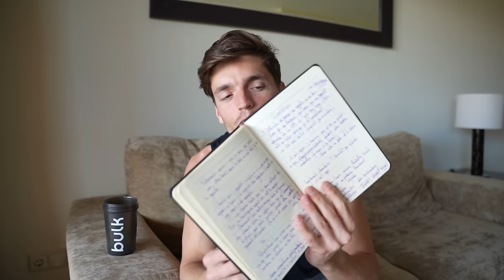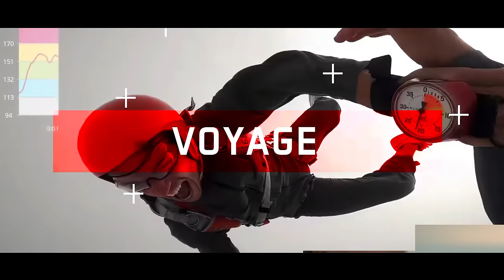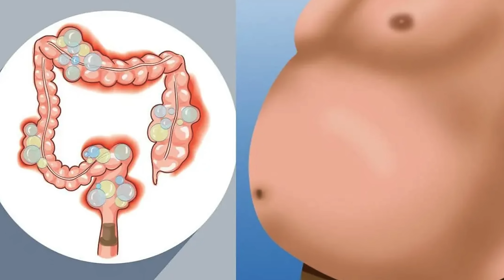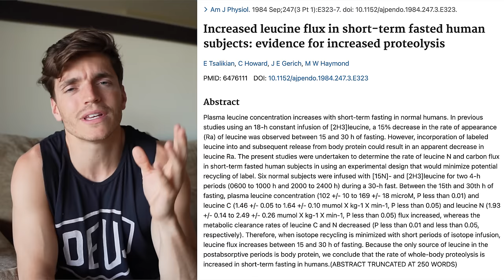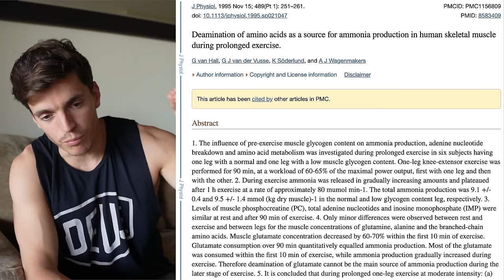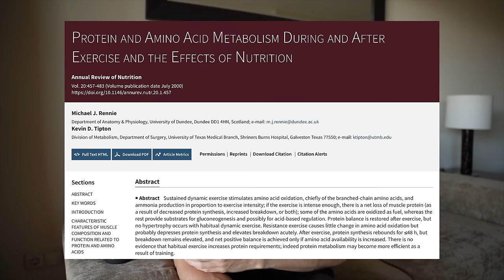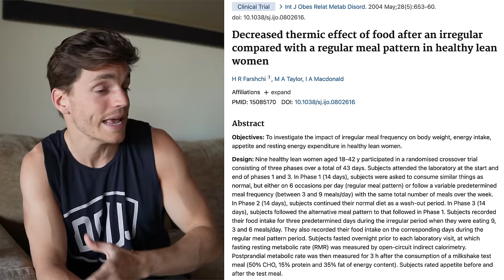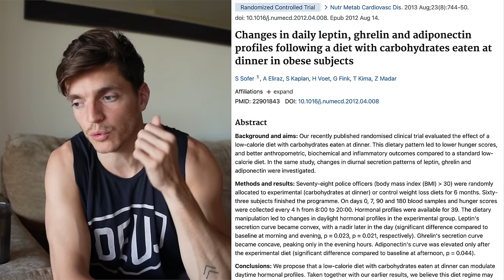RÉGIME OMAD : AVANTAGES OU QUE DES INCONVÉNIENTS ? Analyse Scientifique 🧐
Dans cette vidéo mes soldats, je vous livre la totalité de mon analyse scientifique du régime OMAD, ce que cette stratégie alimentaire ont éventuellement d'intéressant, ce qu'elle peut présenter comme inconvénient nutritionnel, psychologique, social etc

Arguments scientifiques à l'appui, je vous aide à y voir plus clair pour savoir si vous devriez vous aussi tester el régime OMAD, ou pas...

🌍Mes essentiels de voyage 🎒:
-Mes housses à vêtements
-La meilleure balance de voyage du game !
-Ma balance micrométrique
-Mon génial nouveau trépied
-La griffe pour iPhone
-Ma petite caméra de vlog
-L'étui Airpods GameBoy